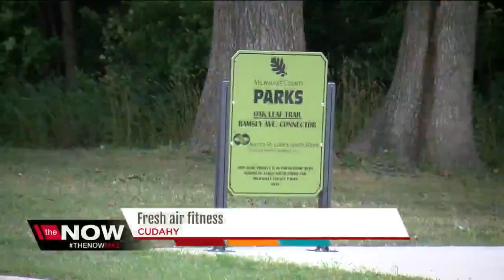Fresh air fitness is Milwaukee County's new outdoor gym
The new outdoor health club is a part of a new "health trail" along the Oak Leaf Trail in Cudahy and does not require a membership.